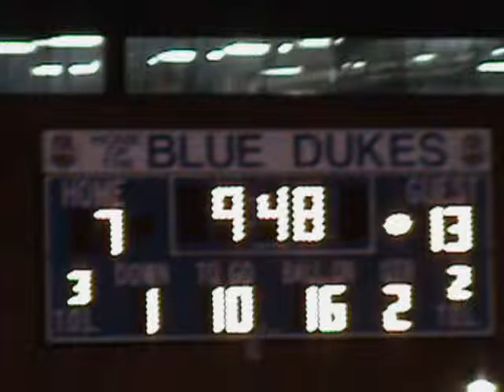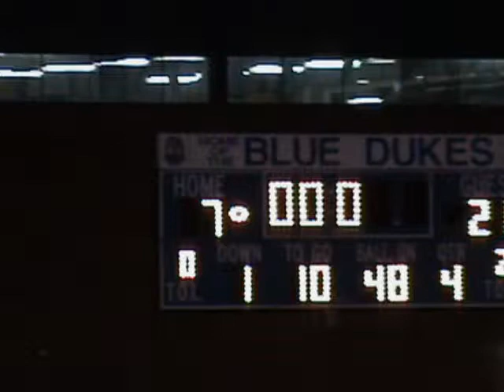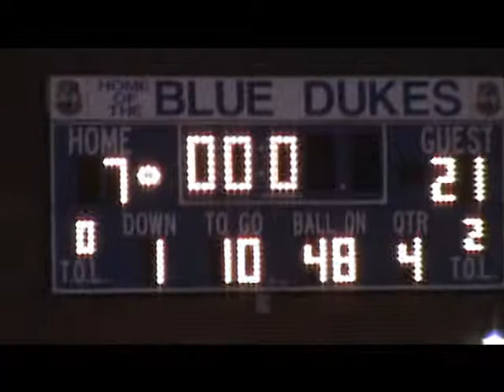Blue Dukes vs. Homestead Highlanders, Homecoming Game.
Whitefish Bay Blue Dukes vs. Homestead Highlanders, Homecoming Game 2010.